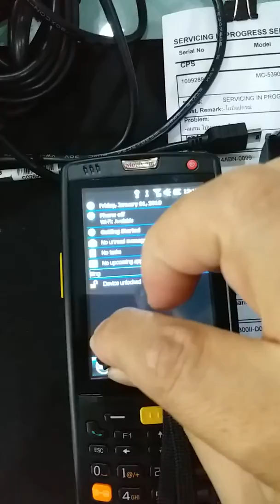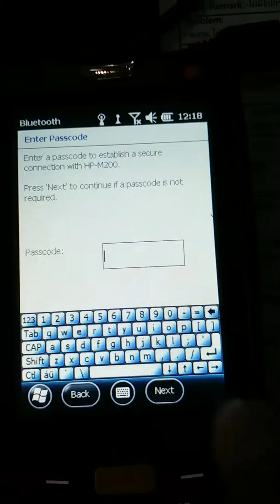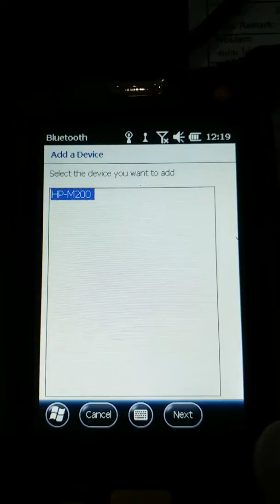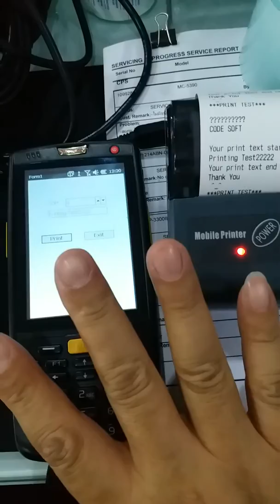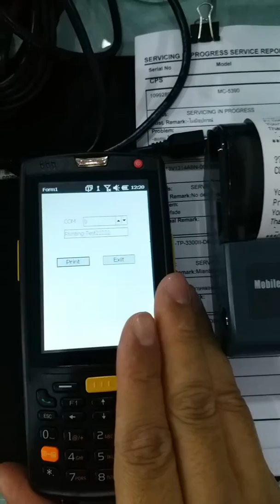MC-5390 VS. HP-M200